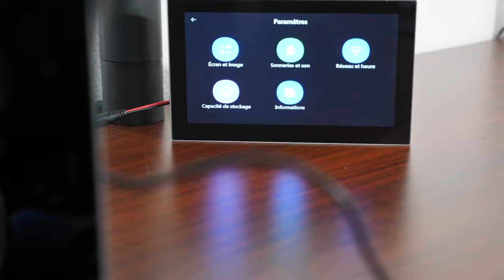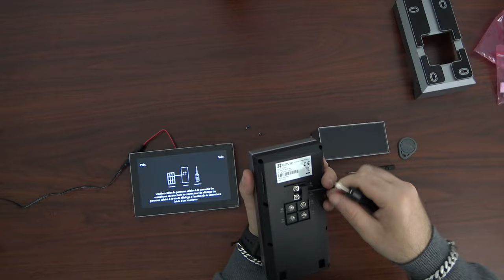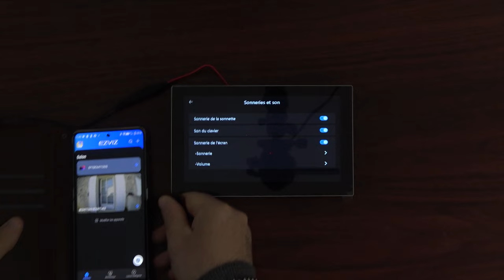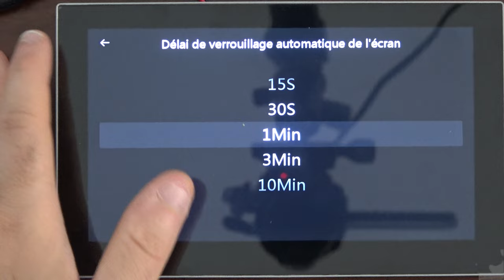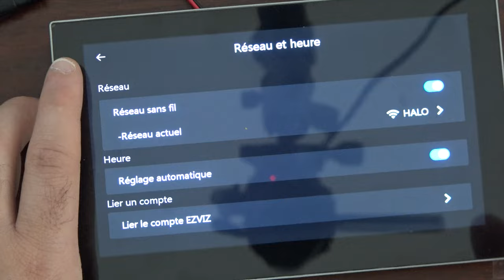EZVIZ EP7 VISIOPHONE SANS FIL SIMPLE D'INSTALLATION INTELLIGENT TEST 2024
Ezviz EP7
Extra 20€ Code：EZVIZJOLATE
Prix final：299.99€ au lieu de 399.99€